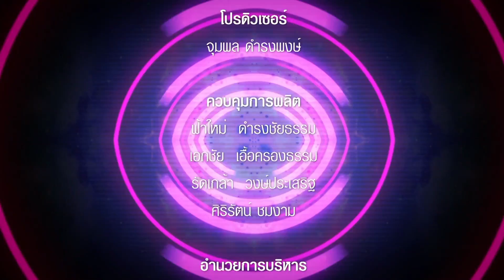สุด สุด Concerts : Rock สุด สุด [3/3]